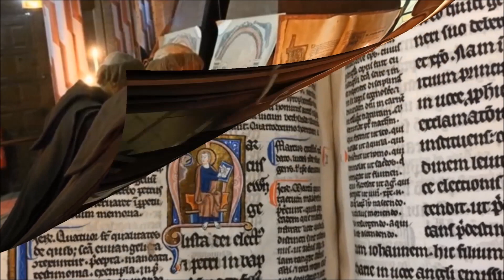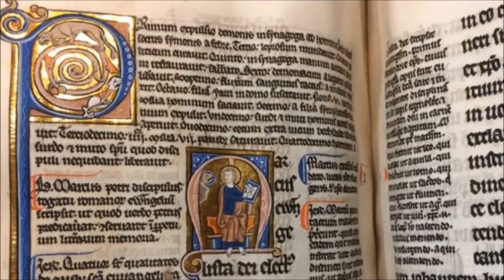TCHAIKOVSKY- HYMN OF THE CHERUBIM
Liturgy of St.John Chrysostom
CONDUCTEUR: VALERI POLYANSKY

LE MONT SAINT MICHEL, lieu empreint de mystère apporte une douce lumière propice à la prière et au recueillement